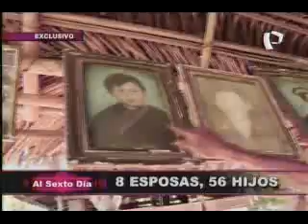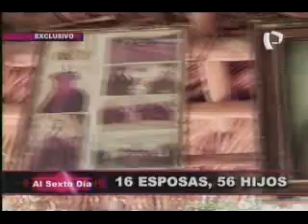El papá del VRAE: Asháninca con "51 hijos" en su haber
El VRAE no solo es un lugar de peligro para quienes allí residen, también es el lugar ancestral de los asháninkas, una etnia de la selva peruana que tiene al padre con más hijos en el país.